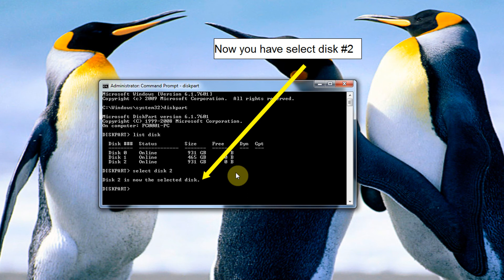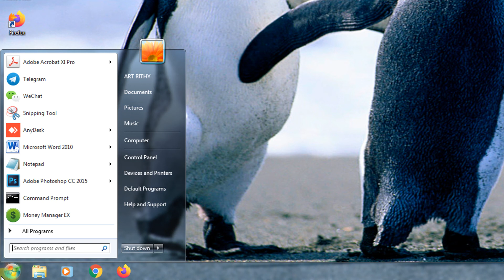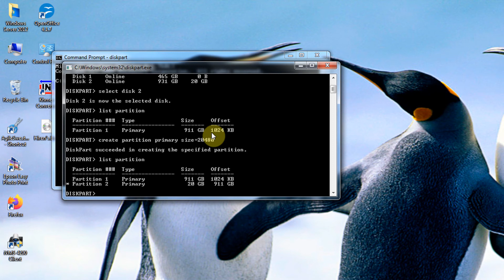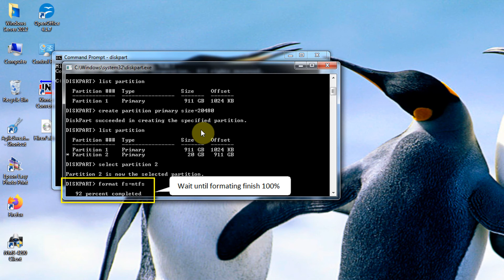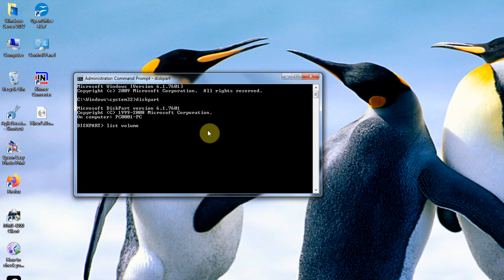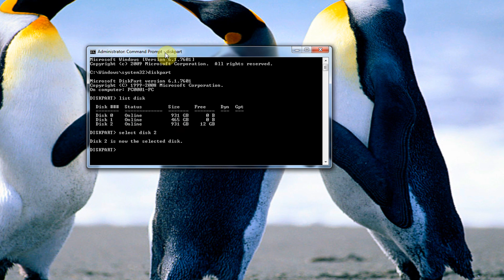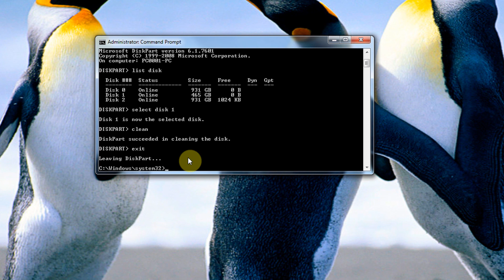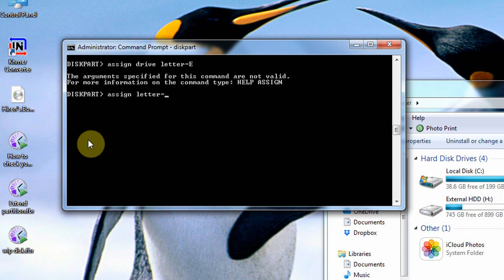Disk part command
Hi dear, in this videos you can learn the most command of disk part

1 How to delete a partition use disk part utility
* Note you can't delete an active system or boot partition or a partition with an active page file.
-Run command prom the type command " diskpart "
- type  " list disk " to view all connected disk
- type  " Select disk (disk number) " to select disk
- ype " list partition "  to show all partition of the selected disk
- type " select partition (partition number) " to select a partition
- type " delete " to delete a selected partition
- type " exit " to leave disk part utility

2 How to create a partition use disk part utility
-run command prom type "diskpart"
-type " list disk " to view all disks
-type " select disk (disk_num) " to select disk
-type " create partition primary size=(amount in MB) " to create new partition with specify size
-type " list partition " to show all partition of the selected disk
-type "select partition (num)
-type  "format fs=ntfs"
- type "assign letter=(drive letter you want)"
- type "active"

3 How to shrink volume use disk part utility
in cmd type  diskpart
in diskpart  type
-list volume
-select volume #
-shrink desire=amount of storage in MB

4 How to Extend a partition use disk part utility
in Command prom type diskpart
-list disk
-select disk [disk_num]
-list volume
-select volume [volume_num]
-extend size=[amount of extend size in MB]
-exit

5 How to clean or deep format or wiping disk use disk part utility
at the command prom type diskpart
at the diskpart  type
-list disk
-select disk [disk_num]
-clean all
-exit

6 How to Add new disk use disk part utility